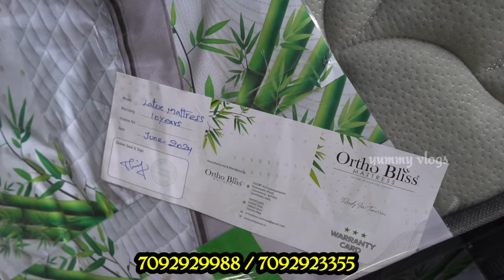latex ல இவ்வளவு மெத்தைகள் இருக்கா? இவ்வளவு பொருட்கள் இருக்கா? Yummy vlogs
address
ORTHOBLISS
gokulam park backside
coimbatore

if u want wholesale or retail contact above numbers

if any promotion contact yummy vlogs